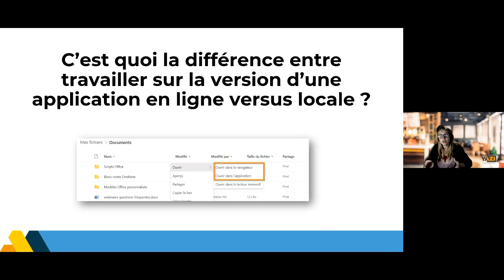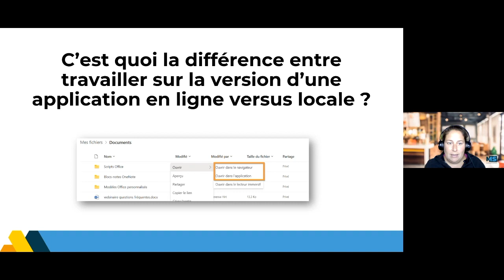Quand utiliser la version de l'application en ligne ou la version locale dans Microsoft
Apprenez dans quelles situations utiliser la version de l'application en ligne ou la version locale dans Microsoft.

👉 Cette vidéo est un extrait d'une formation complète qui est disponible sur notre plateforme de simulation d'hameçonnage en continu, VIGILANCE + :